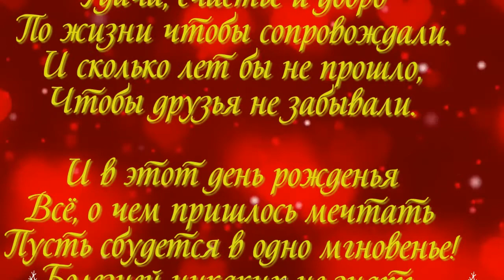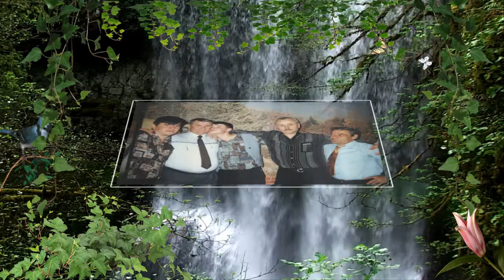с днём рождения